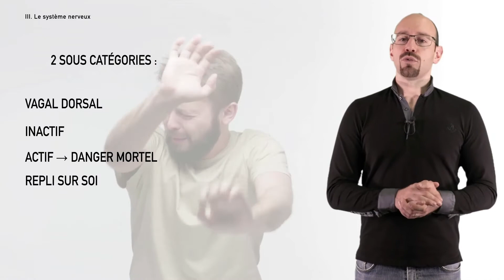Le système nerveux parasympathique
Le système nerveux parasympathique est le système du nerf vague. Il est constitué de 2 sous catégories :

- Le vagal ventral qui est le le système du lien et de la sécurité, il s'active quand nous sommes en confiance et en sécurité, on est alors zen et attentif. Il entraine la joie, l'énergie – c'est le maitre du jeu, on est prêt, on gère ! - l'énergie de la personne est alors équilibrée

- Le vagal dorsal lui est plutôt le système de l'inaction, qui rend incapable de bouger, il s'active en cas de danger mortel, et nous met en mode repli sur soi. Il nous apporte de la tristesse et peut évoluer vers le burn out. L'énergie de la personne est plutôt basse.